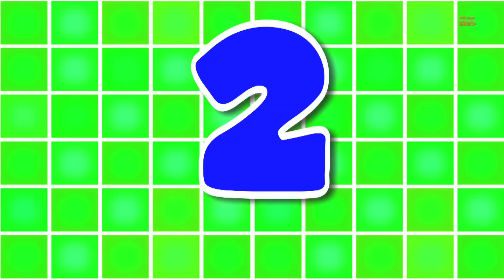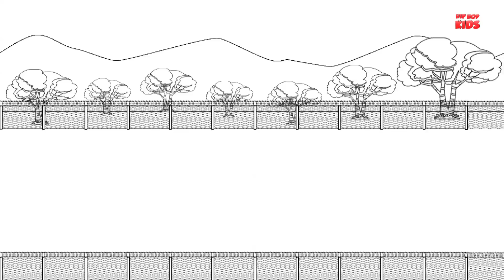Learn Colors | Fidget Spinner | Educational Video | Colors Song for Kids & Toddlers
Hey Kids, Hip Hop Kids - Videos for children come with an idea to teach basic education to you, toddlers. This time in this learning video, we will learn colors with the help of fidget spinner. It's a very fun loving video, which is specially designed for children & babies.
Come and let's learn colors with us!